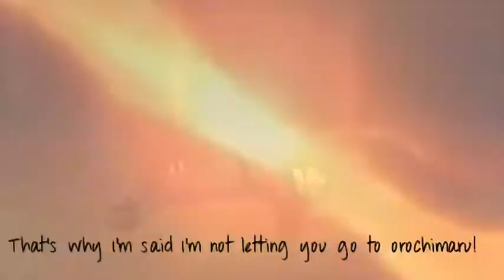[Naruto AMV] Broken Friendship